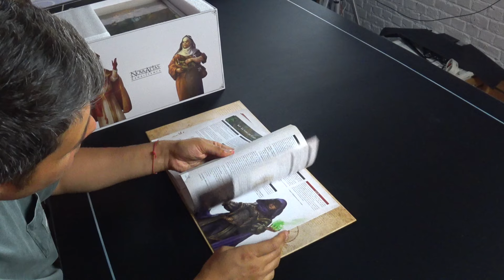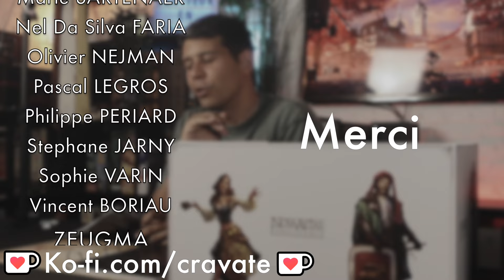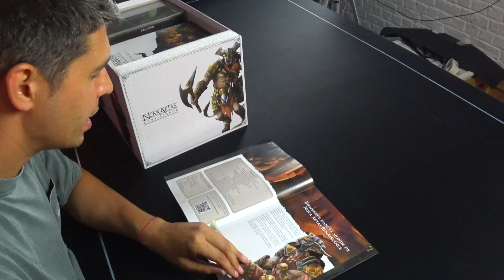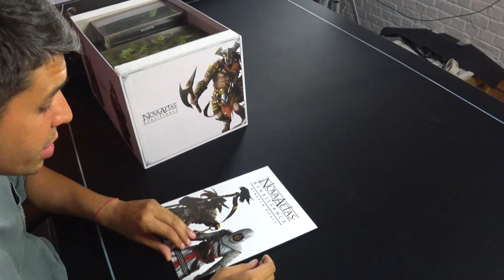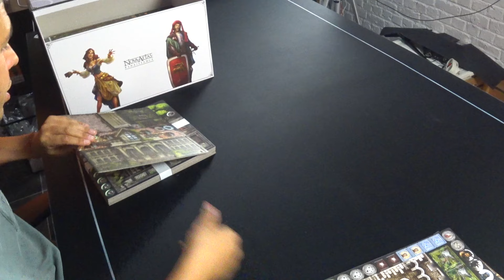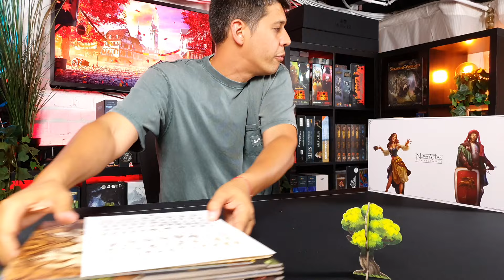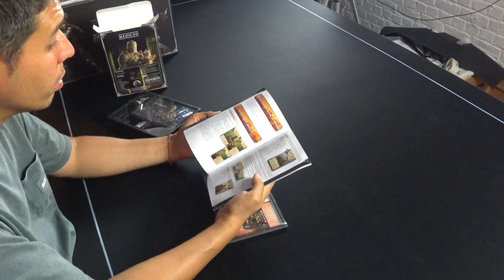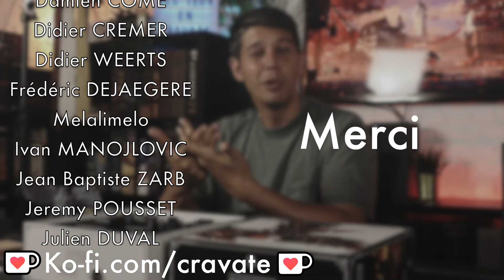NOVA AETAS RENAISSANCE - Je me fais plaisir pour mon anniversaire 🎂🎁🥳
Dans cette video, je me fais plaisir pour mon anniversaire avec NOVA AETAS RENAISSANCE en francais.  On découvre le matériel excessivement compétitif ensemble en video.

@Soutien en cravate ❤️
Si tu veux participez au développement de la chaine ou juste m'offrir un café, soutenez la chaine

Tu peux acheter ces jeux et bien d'autre a un prix excessivement compétitif sur le site de mon partenaire Golden Meeple

Riff Rock
Action